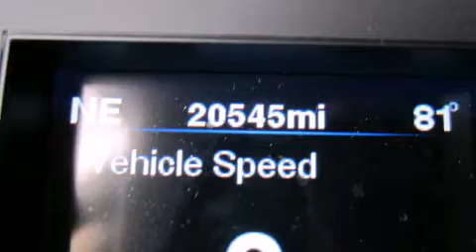Usado 2012 Chrysler 300C Para La Venta en Fort Smith AR 7290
Haz clic aquí para ver el precio Hemos tenido el honor de servir a la zona de Fort Smith AR , le prometemos que su experiencia superará sus expectativas ! Year : 2012 Make : Chrysler Model : 300C Engine : Motor con 8-Cil de 5.7L Trans . : Transmisión Automática Millaje : 20,545 Stock : CH283859 Breeden Dodge Chrysler Jeep 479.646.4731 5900 Highway 71 S Fort Smith , AR 72908